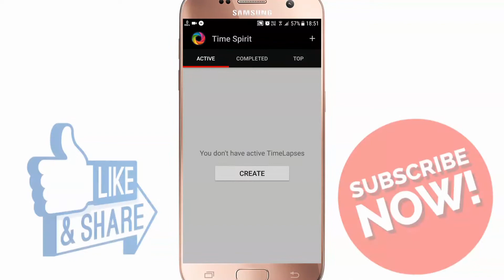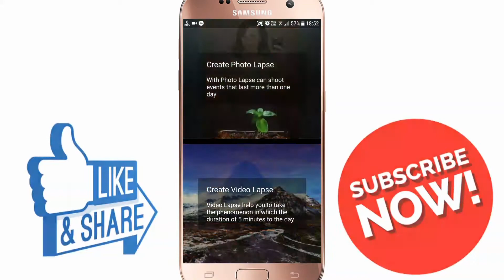How to make time lapse video In Android Phone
Namas kar Dosto Me Akmal Badi Aap Sabhi Ka Hamari YouTube Channel Me Savagat Karta Hu Hamari Channel Pe Aap Ko Aese Hee Unboxing Review Or Camera Drop & Other Test Ke Video Milte Rahenke To Please Aap Hamari Channel Ke Sath Jude Rahiye Or Video Ko Like Share Karte Rahiye

Thanks You